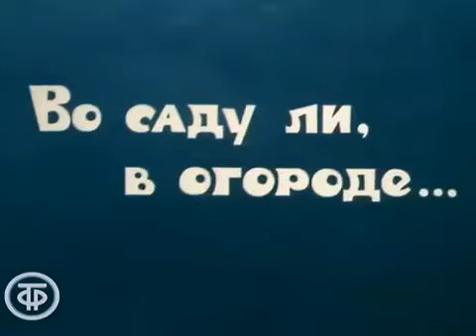Про огород и дачников. Огородники из Союза. Про садоводов-любителей.